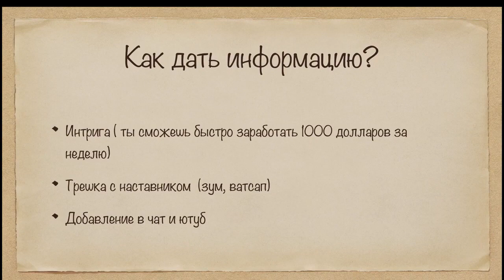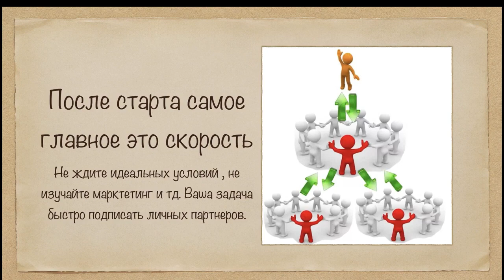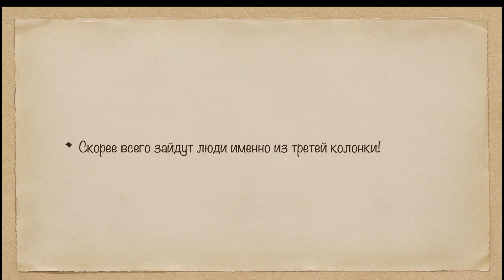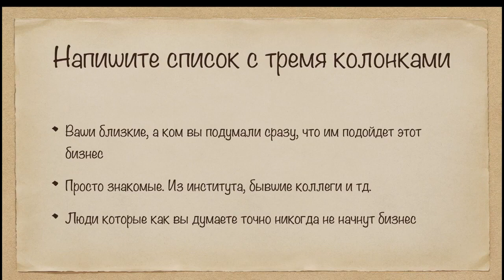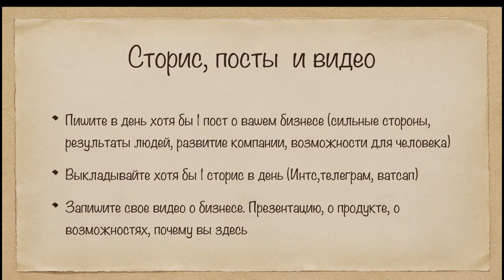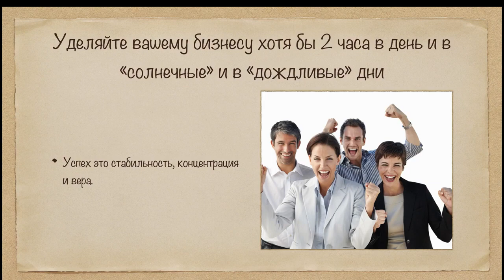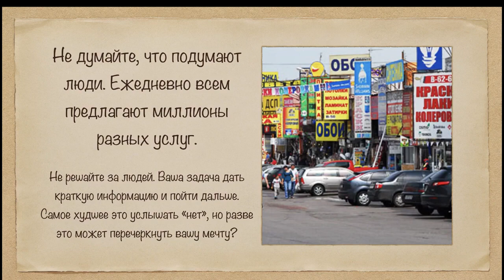Как легко приглашать в бизнес LiveGood Добро пожаловать в нашу команду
2024 год будет супер удивительным для тех, кто НЕ ТРАТИТ ВРЕМЯ ВПУСТУЮ!
Присоединяйся !!!
КОМПАНИЯ С ПОТРЯСАЮЩИМИ ПРОДУКТАМИ ВЫСОЧАЙШЕГО КАЧЕСТВА, НЕОБХОДИМЫМИ КАЖДОМУ!                                                                                                                                                                                  Здесь мы никого не "лечим", не объясняем, не уговариваем...                                                                                                                                                                                                                                                              У нас идеальный маркетинговый план ,                                                                                                                                                               БЕЗ ПЛАНА ПРОДАЖ И ЕЖЕМЕСЯЧНОГО ВЫКУПА !
✔️Доход не имеет ограничений!!!
✔ Оставляй своё мнение в комментариях!